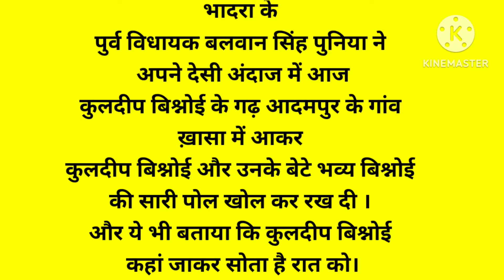पुर्व विधायक ने कुलदीप बिश्नोई की खोली पोल बताया कि कुलदीप बिश्नोई रात को कहा सोते हैं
भादरा के पुर्व विधायक कामरेड बलवान सिंह पुनिया ने कुलदीप बिश्नोई की खोली पोल
आदमपुर विधानसभा से बीजेपी उम्मीदवार भव्य बिश्नोई के विकास कार्यों की खुली पोल
भुपेंद्र सिंह हुड्डा के उम्मीदवार के लिए राजस्थान के भादरा से पुर्व विधायक कामरेड बलवान सिंह पुनिया ने मांगें वोट
आदमपुर विधानसभा के गांव खासा महाजन में पहुंचे कामरेड बलवान सिंह पुनिया
आदमपुर विधानसभा से कांग्रेस उम्मीदवार चन्द्र प्रकाश के लिए बलवान सिंह पुनिया ने मांगें वोट
कुलदीप बिश्नोई पर कामरेड बलवान सिंह पुनिया खुलकर बोले
आदमपुर मंडी विधानसभा से बीजेपी विधायक भव्य बिश्नोई के विकास कार्यों की भादरा से पुर्व विधायक कामरेड बलवान सिंह पुनिया ने खोली पोल
कुलदीप बिश्नोई व उनके विधायक बेटे भव्य बिश्नोई का आज आदमपुर में भारी विरोध हुआ
कुलदीप बिश्नोई और भव्य बिश्नोई का आज ग्रामीणों ने भारी विरोध किया
आदमपुर विधानसभा में कुलदीप बिश्नोई और उनके बेटे भव्य बिश्नोई का भारी विरोध हुआ
भुपेंद्र सिंह हुड्डा ने जिन उम्मीदवारों को टिकट दिया उनमें से ये चुनाव जीत रहे हैं
भुपेंद्र सिंह हुड्डा ने जिन उम्मीदवारों को टिकट दिया वो चुनाव जीत रहे हैं
हरियाणा कांग्रेस के 45 जीताऊ उम्मीदवारों की लिस्ट
हरियाणा कांग्रेस के ये 45 विधानसभा उम्मीदवार चुनाव जीत रहे हैं
हरियाणा की 45 विधानसभाओं में से कौन सी पार्टी के उम्मीदवार चुनाव जीत रहे हैं
भुपेंद्र सिंह हुड्डा की बल्ले-बल्ले कांग्रेस के 45 विधानसभा उम्मीदवार जीत दर्ज करवा सकते हैं
भुपेंद्र सिंह हुड्डा ने जिन विधानसभा उम्मीदवारों को टिकट दिया वो सभी चुनाव जीतने में सबसे आगे हैं
भुपेंद्र सिंह हुड्डा ने जिन विधानसभा उम्मीदवारों को टिकट दिया था उनमें से ये उम्मीदवार चुनाव जीत सकते हैं
कालका विधानसभा से कांग्रेस प्रत्याशी प्रदीप चौधरी चुनाव जीत रहे हैं
पंचकूला विधानसभा से कांग्रेस उम्मीदवार चन्द्र मोहन बिश्नोई चुनाव जीत रहे हैं
मुलाना विधानसभा से कांग्रेस प्रत्याशी श्रीमती पुजा चौधरी चुनाव जीत रही है।
झज्जर से कांग्रेस प्रत्याशी गीता भुक्कल चुनाव जीत सकती है
फतेहाबाद विधानसभा पर कांग्रेस बीजेपी में टक्कर
महेन्द्रगढ़ विधानसभा से कांग्रेस प्रत्याशी राव दान सिंह चुनाव जीत सकते हैं
तोशाम से अनिरुद्ध चौधरी कांग्रेस उम्मीदवार आगे
लोहारू विधानसभा से कांग्रेस प्रत्याशी राजवीर फरेटिया आगे
नारनौंद विधानसभा से कांग्रेस उम्मीदवार जस्सी पेटवाड़ की जीत लगभग तय हुई
हांसी विधानसभा से कांग्रेस उम्मीदवार भी चुनाव जीत सकते हैं
जुलाना विधानसभा से कांग्रेस उम्मीदवार विनेश फौगाट सबसे ज्यादा वोटों से चुनाव जीतेंगी
सिरसा विधानसभा से कांग्रेस प्रत्याशी गोकुल सेतिया चुनाव जीत रहे हैं
जींद विधानसभा से कांग्रेस प्रत्याशी चुनाव जीत सकते हैं
इसराना विधानसभा से कांग्रेस उम्मीदवार चुनाव जीत सकते हैं
बरवाला से कांग्रेस उम्मीदवार चुनाव जीत रहे हैं
भुपेंद्र सिंह हुड्डा इन उम्मीदवारों को टिकट देकर खुद पछता रहे हैं
भुपेंद्र सिंह हुड्डा ने जिताऊ उम्मीदवारों को टिकट दिया
भुपेंद्र सिंह हुड्डा अकेले इन उम्मीदवारों को टिकट दे गए। शैलजा व सुरजेवाला देखते रह गए
भुपेंद्र सिंह हुड्डा ने 60 उम्मीदवारों को टिकट दिया है। शैलजा व सुरजेवाला देखते रह गए
भुपेंद्र सिंह हुड्डा 90 विधानसभा उम्मीदवारों में से अकेले 60 उम्मीदवारों को टिकट दे गए सैलजा व सुरजेवाला देखते रहे
भुपेंद्र सिंह हुड्डा ने इन उम्मीदवारों का टिकट किया फाइनल, शैलजा देखतीं रह गई
हरियाणा विधानसभा चुनाव के लिए सीट बंटवारे पर कुमारी शैलजा और भुपेंद्र हुड्डा की आपसी सहमति नहीं बन रही थी फिर भुपेंद्र हुड्डा ने इन तीन को दिया टिकट।
भुपेंद्र सिंह हुड्डा ने कांग्रेस उम्मीदवारों की लिस्ट फाइनल की
भुपेंद्र सिंह हुड्डा ने कांग्रेस विधानसभा उम्मीदवारों की फाइनल लिस्ट तैयार की, शैलजा गूट रह गया देखता
भुपेंद्र सिंह हुड्डा ने राशियां विधानसभा सीट से पत्रकार सर्व मित्र कंबोज को दिया टिकट
ऐलनाबाद विधानसभा सीट से भुपेंद्र सिंह हुड्डा ने भरत सिंह बेनीवाल को टिकट दिया
भुपेंद्र सिंह हुड्डा ने इन उम्मीदवारों का टिकट किया फाइनल, शैलजा की एक ना चली।
हरियाणा कांग्रेस के 45 सम्भावित जीताऊ विधानसभा उम्मीदवारों की लिस्ट
हरियाणा कांग्रेस के 60 विधानसभा उम्मीदवारों की लिस्ट जिनको हुड्डा ने टिकट दिया था
कांग्रेस के विधानसभा उम्मीदवारों की लिस्ट
कांग्रेस के सम्भावित विधानसभा उम्मीदवारों की लिस्ट
हरियाणा कांग्रेस किस उम्मीदवार को कौन सी सीट देगी
हरियाणा विधानसभा उम्मीदवारों की लिसट
हरियाणा बीजेपी उम्मीदवारों की लिस्ट